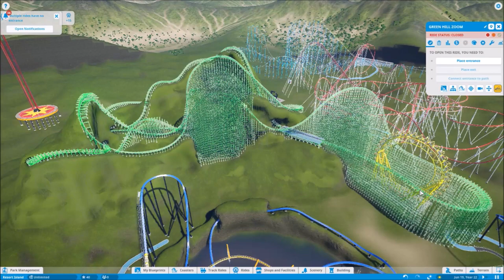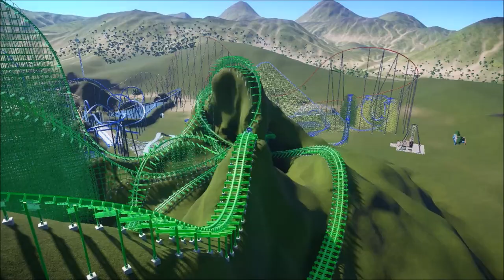Planet Coaster - Green Hill Zoom - Gravity Group Wooden Coaster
Time for a two-part epic adventure over hills and under hills! This is one of my most proud layouts, and it was actually the most recent addition to Resort Island. I'll start by explaining the name; anyone who knows anything about Sonic the Hedgehog knows about Green Hill Zone, so I obviously just replaced "zone" with "zoom" (I know, I'm so clever right?) I wanted the name to reflect the ride experience, and so it became a green coaster traveling over green hills; the idea was to make it seem like the track was simply placed right on top of natural terrain. I'm not quite done editing the terrain, so I may re-upload this coaster eventually, but it looks presentable enough. The trains are meant to represent Sonic himself traveling over and under all the green hills. As for the layout, most of the "stuff" happens in the first half; the portion after the second lift-hill is more of a "finale" to finish the ride off strong. You'll notice a golden Ferris Wheel right next to the brake run; this is meant to represent the goal ring found at the end of most modern Sonic stages. One last thing, there are some wicked headchoppers where it appears as though the train and track actually interfere; this is just the result of the game, in real life there would be plenty of clearance. I really love this coaster's layout, it's just a joy to watch and I am super proud of it, so sit back, relax, and enjoy your ride on Green Hill Zoom!!!

Stats:
-Excitement: 7.78
-Fear: 5.98
-Nausea: 1.88
-Duration: 137.3 seconds
-Track Length: 7851 ft
-Top Speed: 82 mph
-Height: 216 ft (scaled up from 144 ft to overcome the game's friction)
-Max Positive G's: 6.42
-Min Negative G's: -2.61
-2 Inversions: Corkscrew, Zero-G Roll

Full List of Elements:
-Lift-Hill #1
-Triple-Down
-Ejector Airtime Hill
-Banked Turnaround
-Airtime Hill (x2)
-Outward-Banked Airtime Hill
-Overbanked Turn
-Lateral Helix/Airtime Hill
-Corkscrew
-Ejector Airtime Hill/90 Degree Turnaround
-Gentle Double-Down
-Airtime Hill
-Lateral Helix
-Lift-Hill #2
-Large Drop
-Overbanked Turn
-Zero-G Roll
-Floater Airtime Hill
-Laterals/Brake Run